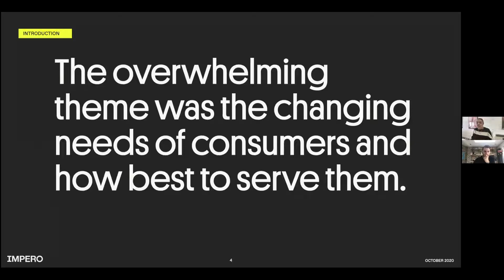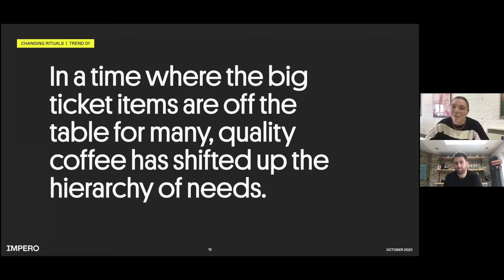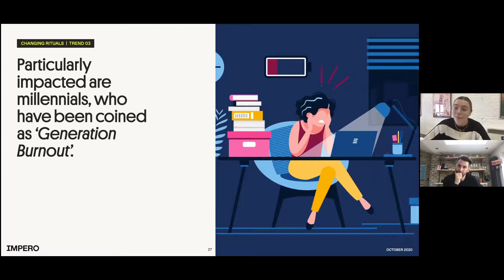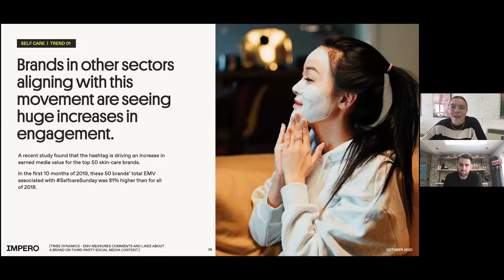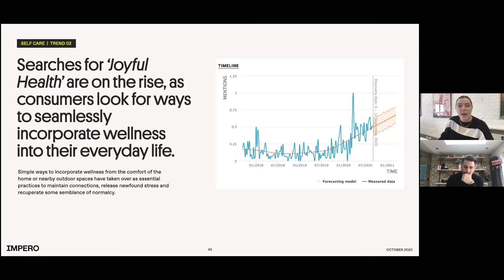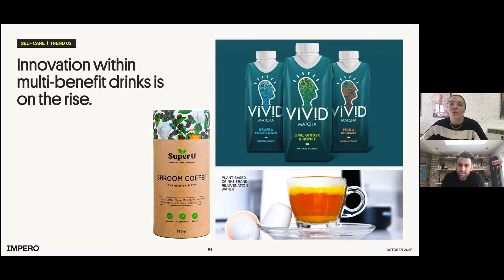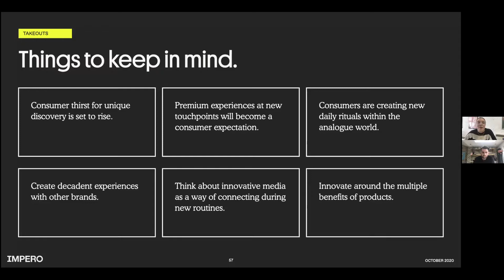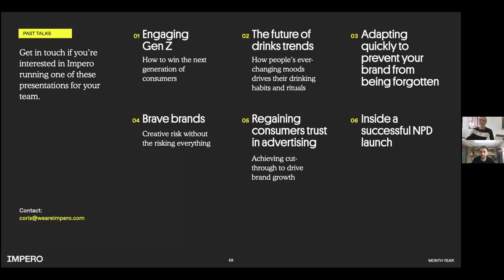Future Trends Series : Coffee consumers and their needs, and changing habits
Will our obsession for coffee ever peak? It seems not.

Watch the webinar we ran on Wednesday 28th October where we took a look into the trends that will be driving consumer buyer behaviour as we move into Christmas and planning for next year.

Impero’s Strategy Director, Charlotte Willcocks took us through the research we carried out into the category and consumers, pulling out insights and opportunities for coffee brands to consider as they look to attract, engage and retain a new, and more demanding type of coffee consumer.